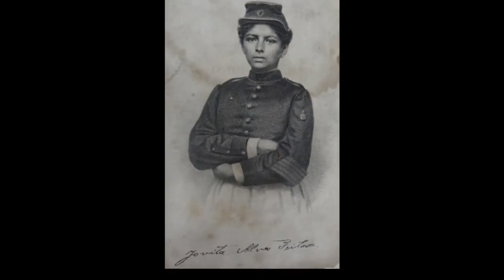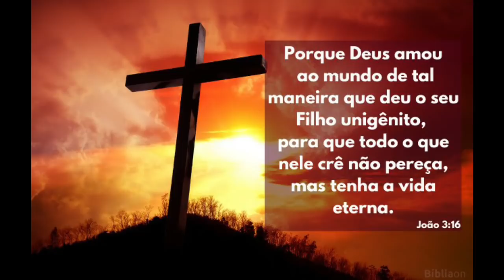O DRAMA DE JOVITA FEITOSA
DICAS DE LIVROS SOBRE O CANGAÇO.
Nossa livraria
Lampião e Maria Bonita: Uma história de amor entre balas
Lampião. Herói ou Bandido?
Lampião, as mulheres e o Cangaço
O Cabeleira: 155
Assim Morreu Lampião
A história de lampião contada através dos cordéis
O covil do diabo
De olho em lampião
Benjamin Abrahão: Entre anjos e cangaceiros
Um repórter do futuro no bando de Lampião
O Governador do Sertão
Maria Bonita: Sexo, violência e mulheres no cangaço